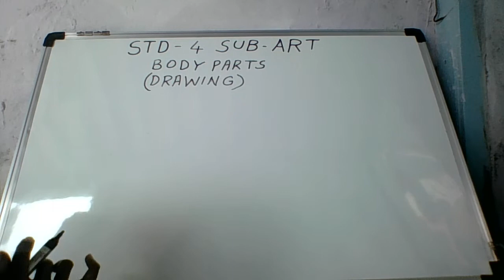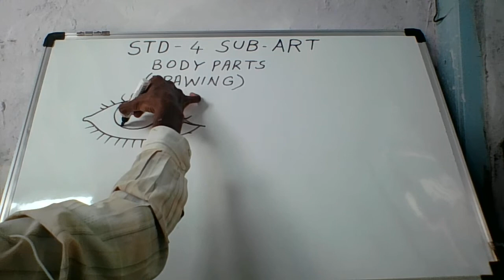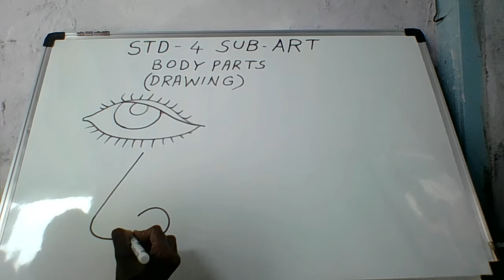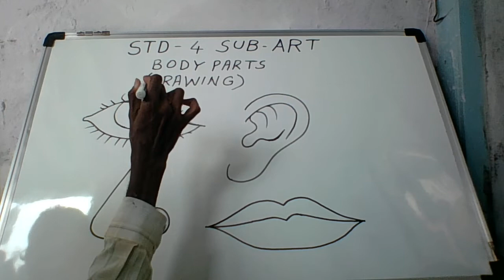STD - 4 SUB - ART - DRAWING BODY PARTS